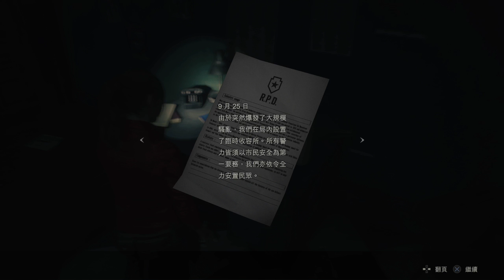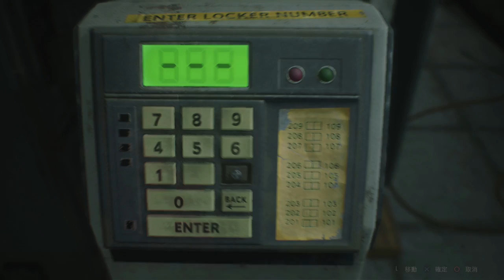【爆機】Biohazard RE:2 Part 1 – 爆粗少女逃生之旅展開 ！